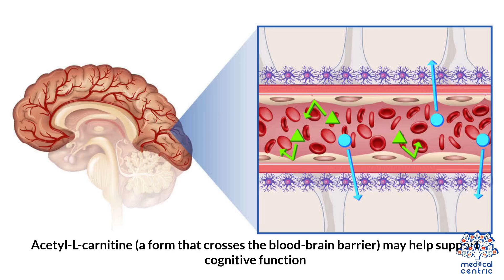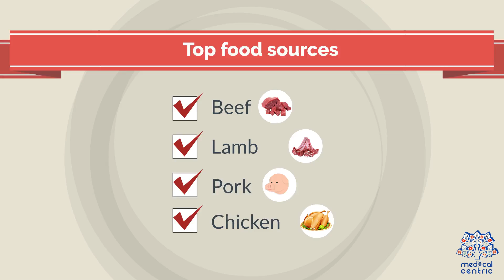L Carnitine Explained: What This Amino Acid Does for Your Body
L Carnitine is a naturally occurring compound often categorized with amino acids, though it's technically a vitamin-like nutrient derived from lysine and methionine. It plays a crucial role in energy production by transporting long-chain fatty acids into the mitochondria, where they are burned for fuel. This makes it a popular supplement among athletes, fitness enthusiasts, and individuals looking to support metabolism and energy levels.

While the body produces L Carnitine naturally in the liver and kidneys, certain factors like age, diet, and health conditions can affect levels. Red meat is one of the richest dietary sources, but those following plant-based diets or individuals with specific genetic conditions may have lower levels and could potentially benefit from supplementation.

Beyond energy metabolism, L Carnitine is being explored for its potential effects on cardiovascular health, cognitive function, and exercise recovery. Some studies suggest it may help reduce muscle damage, enhance endurance, and even support heart function in people with certain medical conditions.

There are several forms of L Carnitine available as supplements, including:

L-Carnitine L-Tartrate – typically used in sports nutrition for muscle recovery

Acetyl-L-Carnitine (ALCAR) – known for its potential benefits on brain function

Propionyl-L-Carnitine – often studied in relation to heart and blood vessel health

While generally considered safe, it's always wise to consult a healthcare provider before starting any new supplement—especially for those with medical conditions or who are pregnant or breastfeeding.